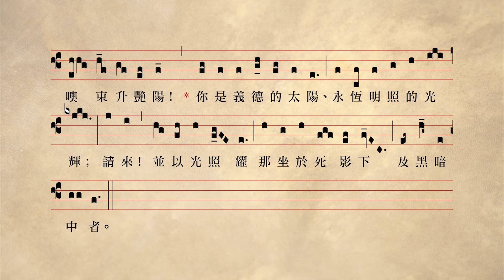O Oriens - 噢東升艷陽 [愉粵讚CantonChant]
將臨大對經
12月21日：噢東升艷陽（O Oriens）
調、詞：傳統